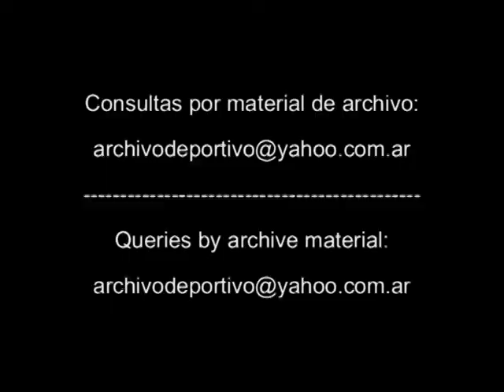Jorge Lanata entrevista a Chacho Alvarez y Rodolfo Terragno - DiFilm (1996)